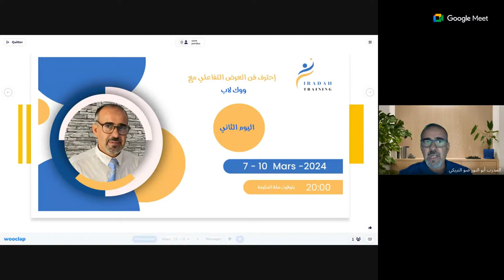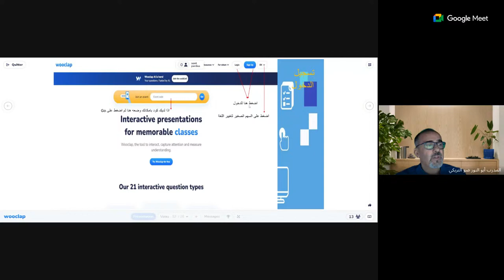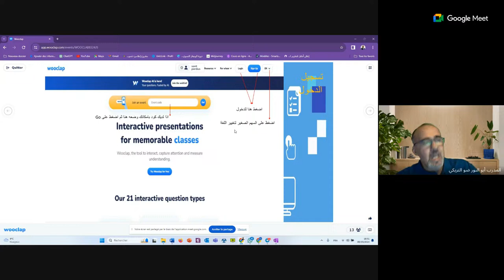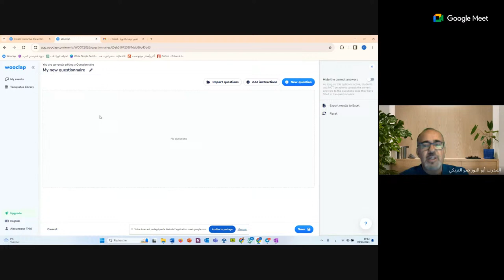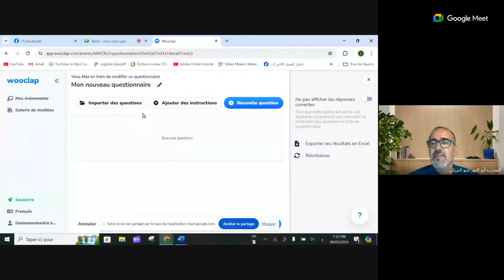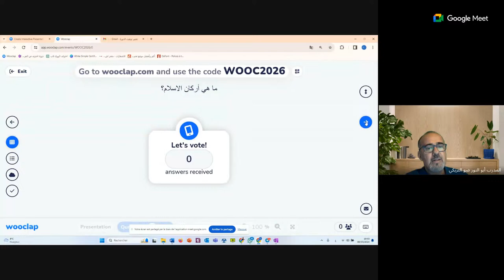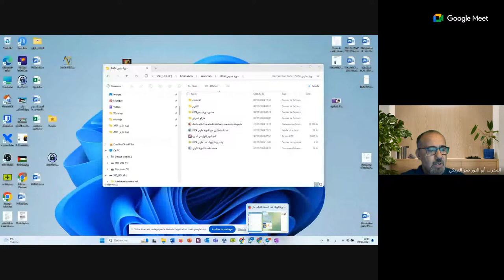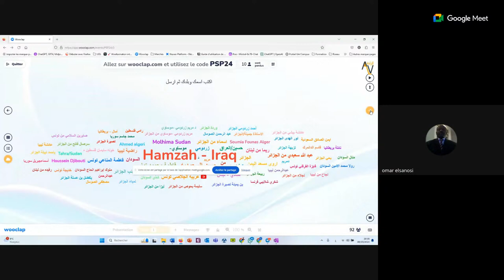دورة: احترف فن العرض التفاعلي مع ووك لاب 2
هذه الفيديوهات تتعلق ببناء الانسان، وتطوير الذات، ومعها بعض الاستراحات المرفهة والمثقفة في نفس الوقت